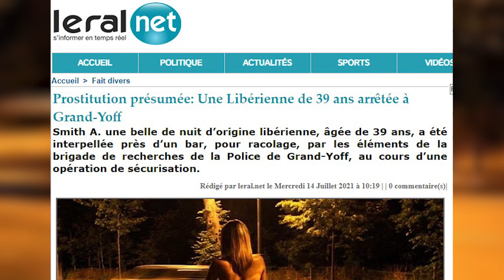Prostitution présumée: Une Libérienne de 39 ans arrêtée à Grand Yoff